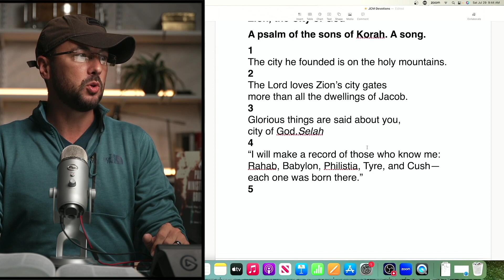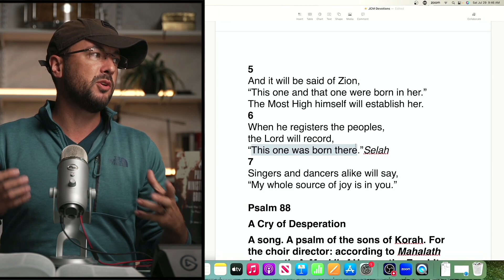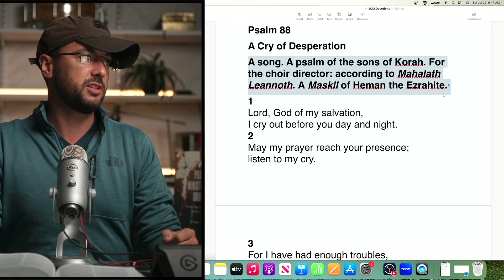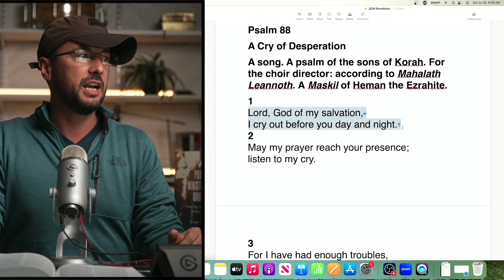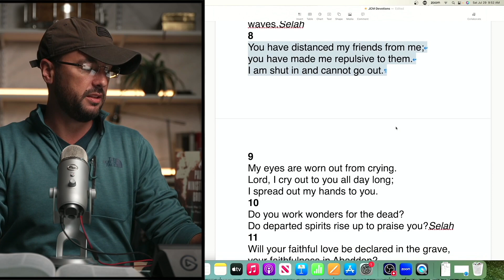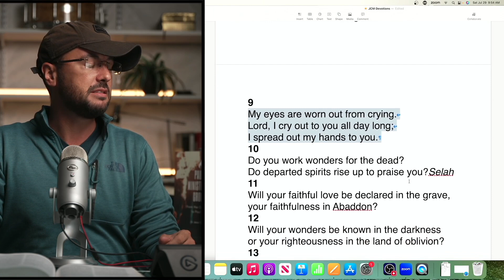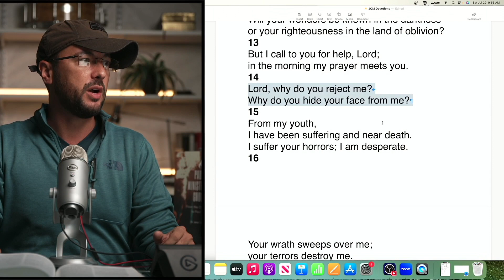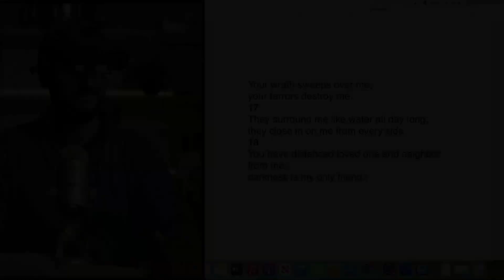Devotion 739 | Songs of Korah | Redemption Church